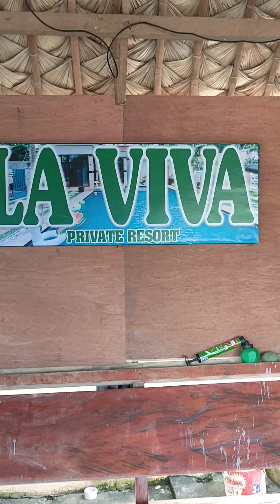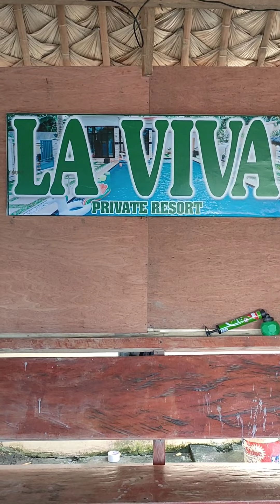Private Pool Resort sa Lucena City, LA VIVA Private Resort @jenjentripperz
Mga ka-Tripperz may private resort tayong nadiscover, ang LA VIVA Private Resort along Quezon Eco Tourism Road sa Brgy. Ilayang Talim, Lucena City, Quezon Province.

Dahil mainit ang panahon masarap mag swimming pero wag kalimutang sumunod sa health protocol 😄